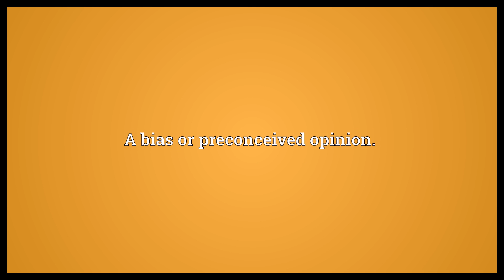Parti pris Meaning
Video shows what parti pris means. A bias or preconceived opinion..  Parti pris Meaning. How to pronounce, definition audio dictionary. How to say parti pris. Powered by MaryTTS, Wiktionary